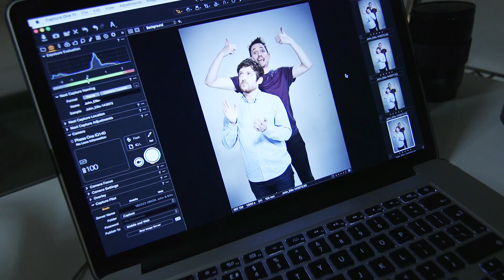Elis and John Present the Holy Vible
Coming 18 October 2018 in hardback, audio and ebook! Pre-order you copy of THE HOLY VIBLE now

Comedians Elis James and John Robins have captured the hearts and minds of a generation, and it's time those hearts and minds had a book.

Elis and John met in 2005 performing stand-up comedy in a pub called The Yellow Kangaroo in Cardiff. They eyed each other suspiciously before Robins offered the limpest handshake in the history of the world.

'It was a power play,' says Robins. 'I may even have raised it for him to kiss.'

James expands: 'It was one of the weirdest things I'd ever experienced, but having known John now for over a decade, it was the tip of the iceberg. I can honestly say he's the oddest man I've ever met.'

Little did they know that ten years later they would be presenting a radio show together that would make them comedy royalty...

Ok, radio comedy royalty...Ok, commercial digital indie radio royalty...But with a podcast!

Now, The Elis James and John Robins' Show has become cult listening, and that cult has registered for charitable status, published quarterly accounts and been given a full blessing by the Archbishop of Broadcasting. It's official: Elis and John are a religion, and this book is their Holy Vible.

Have you ever failed to Keep It Session? Is your new flatmate a complete coin? Have you ever eaten Space Raiders on the toilet and written 'Grief Is Living' in your journal? Then this book is for you. If not, don't worry, it won't be long before you're making up games, looking at Freddie, or facing your own personal farthing-gate.

Our obsessions make us what we are, and though you may never have addressed a will to Brian May or cried watching Ronnie O' Sullivan make a 147, you'll have done something similar, and Elis and John are here to tell you that you're not weird, so come on in, and taste the vibe! Or should I say, READ the vibe!